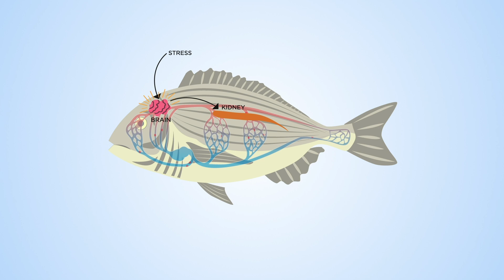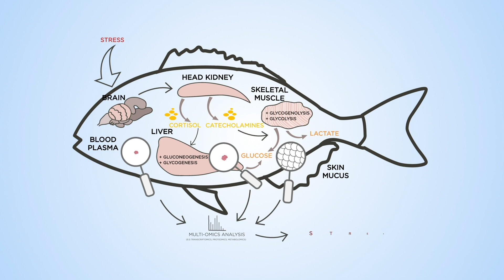How can we improve the welfare assessment of aquaculture fish?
WELFISH is a 3-year project funded by the European Commission – Mar2020. It aims to characterize the gilthead seabream physiological stress response at different tissues and molecular levels and identify biomarkers of chronic stress. The project is led by Prof. Pedro Rodrigues, Aquaculture research group, CCMAR, University of Algarve, Portugal.